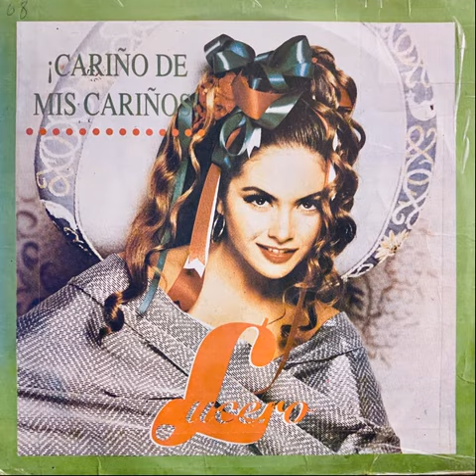Lucero - Si Nos Dejan (feat. José Alfredo Jiménez) (Karaoke)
Si nos dejan
Nos vamos a querer toda la vida
Si nos dejan
Nos vamos a vivir a un mundo nuevo

Yo creo podemos ver el nuevo amanecer de un nuevo día
Yo pienso que tú y yo, podemos ser felices todavía

Si nos dejan
Buscamos un rincón cerca del cielo
Si nos dejan
Haremos de las nubes terciopelo
Y ahí juntitos los dos cerquita de dios será lo que soñamos
Si nos dejan, te llevo de la mano corazón y ahí nos vamos

Si nos dejan
Si nos dejan, haremos de las nubes terciopelo

Si nos dejan
Te llevo de la mano corazón
Y ahí nos vamos

Si nos dejan, de todo lo demás nos olvidamos
Si nos dejan
Si nos dejan!